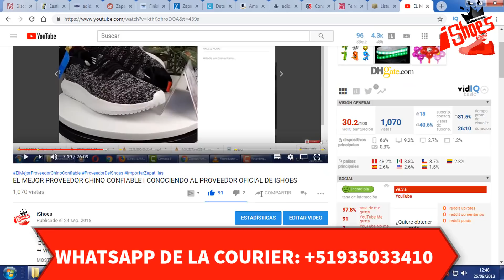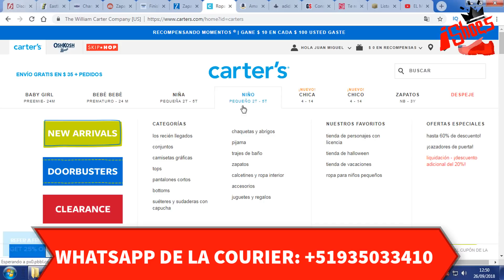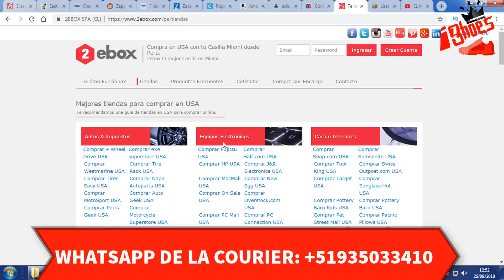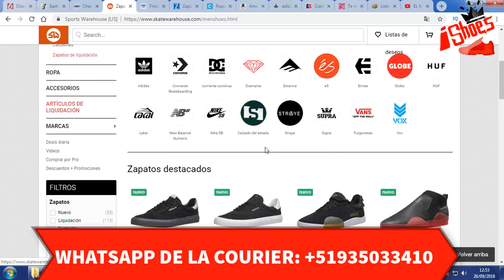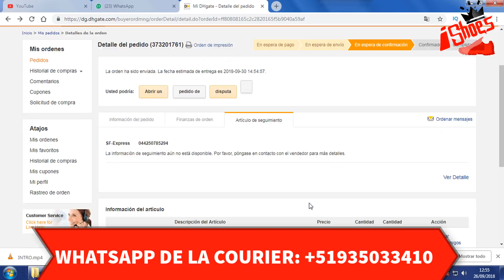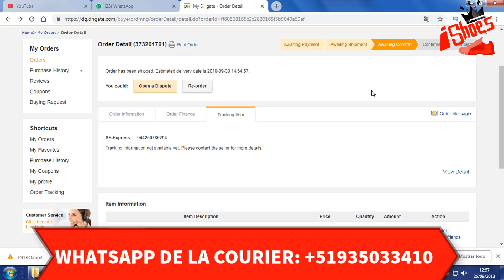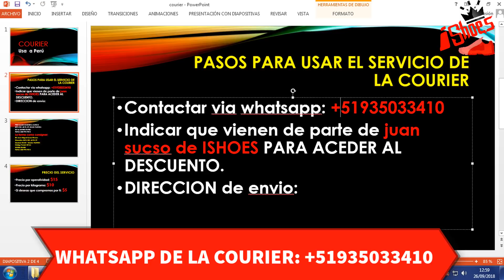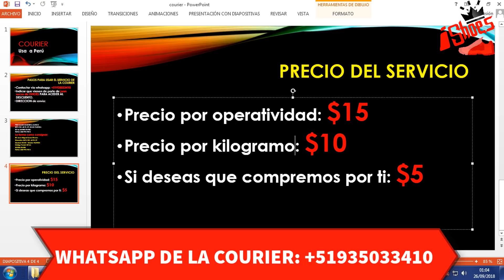COMO IMPORTAR ZAPATILLAS ORIGINALES DE ESTADOS UNIDOS | Relación de páginas confiables de USA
La dirección de nuestras instalaciones en Miami, y la manera como consignarlo en sus compras:

First Class Courier & Cargo
8414 NW 66TH ST
Miami, Florida 33166
United States
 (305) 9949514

Así se llena en su página de compras:
Nombré: EF- su nombre
address líne 1: 8414 NW 66TH ST
address línea 2: Door 1
ciudad: Miami
estado: Florida
codigo ´postal: 33166
pais: United States
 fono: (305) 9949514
NOTA: si no se puede poner en el nombre las siglas (EF) no es oblgatorio no es necesario.

Atentamente.

DESCRIPCIÓN:

IMPORTAR ZAPATILLAS DE ESTADOS UNIDOS | Importar Zapatillas ORIGINALES  | Capacitación GRATIS

importar zapatillas de estados unidos - importar zapatillas de china a peru  | importar zapatillas replica 11 de china a perú. aprende a importar zapatillas o tenis de china- junio 2018.  aprende a importar zapatillas de china replica aaa 1:1...
de aprende a importar zapatillas a precios de fábrica • actualizado hace aproximadamente 2 semanas • tomadas en aprende a importar zapatillas a precios de fábrica...

home como importar produtos adidas como importar zapatillas nike como importar zapatillas nike de usa como importar zapatos de china como importar zenfone 2 segredos sobre importação 2 como importar zapatillas de estados unidos a chile en chile.
des importar zapatillas sino productoscomo: lentes  gorros  mochilas  sandalias  tacones   camisetas  relojes  busos  billeteras  cinturones  polos  chompas  jeans  zapatos  medias  pantalones  suéter  casacas  entre otros productos  todos en las mejores calidades en cuanto a productos importados  (calidad 1.
como importar de estados unidos productos originales - 250 excelentes proveedores de estados unidos.

exportar a eua • exportar desde eua • requisitos para exportar a estados unidos • importaciones de estados unidos • importaciones de estados unidos a méxico • importar autos de eua • cómo exportar a estados unidos • como importar de estados unidos comprar una barata tiendas chinas on line free shipping worldwide de los mayoristas chinos todos los tiendas chinas on line free shipping worldwide en la tienda online eachbuyer. ver perfiles de personas llamadas zapatillas replica aprende a importar zapatillas nike air max | aprende a importar zapatillas de china replica aaa 11whatsapp: importar zapatillas nike a peru nike air max mujer zapatillas sudaderas nike para hombre mexico zapatos nike usados. amigos una consulta un pata se dedica a importar zapatillas chinas (nike adidas etc) para venderlas acá comprar una barata importar zapatillas china peru de los mayoristas chinos todos los importar zapatillas china peru en la tienda online eachbuyer..
como importar de china  importar de china peru  ubicar proveedores confia    como conseguir proveedores confiables de china descubre técnicas que muchos comerciante han utilizado para encontrar proveedores chinos confiables y crear lazos fuertes en el crecimiento de su negocio ¿como importar zapatillas de china a perú converse  nike...

¿ cómo importar zapatillas originales de usa 2018 ? aprende a importar de estados unidos a perú.
↪puedes importar tus propias zapatillas y ahorrar la mitad de lo que pagas en cualquier tienda.. como importar zapatillas originales de china!
que importante puede resultar importar zapatillas de marca  para muchos de ustedes querer importar zapatillas para uso personal o para hacer negocio.